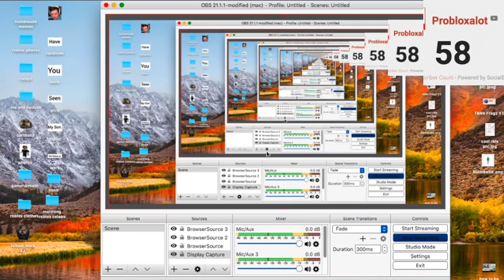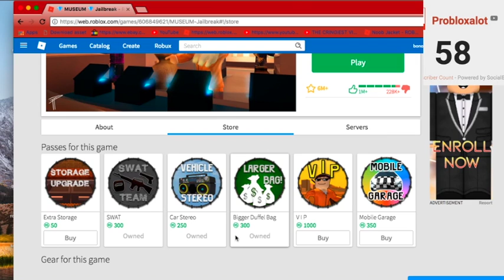JAILPOOP. (roblox jailbreak update raging)